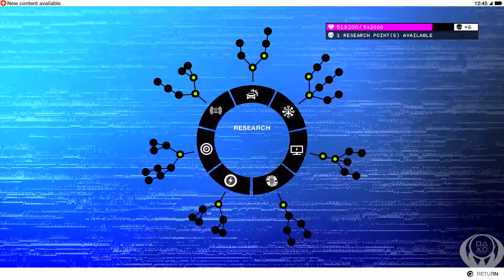Watch Dogs 2 | Roboteer Trophy Guide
This is a guide for the trophy in Watch Dogs 2, "Roboteer" (Hack a robot).

**METHOD**
This can be done early in the game or whenever you unlock the Robot Exploits research.  Fast travel to where I do on the map.  Turn around press L1 + "square".  This can be done on any robot but this is where they spawn for sure.